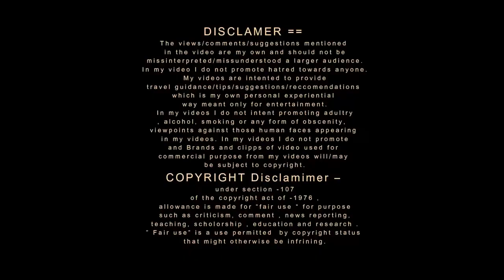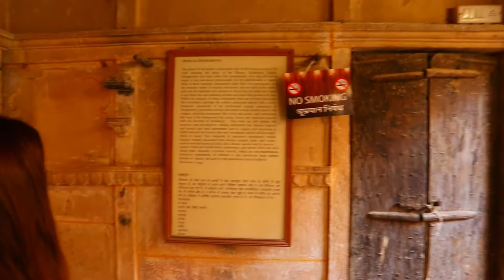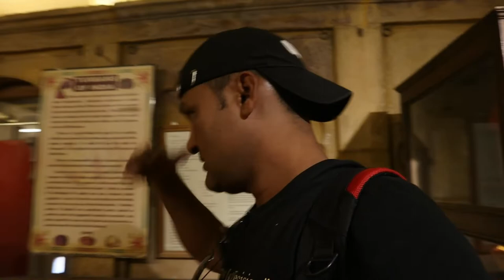पटवा हवेली जैसलमेरPATWA HAVELI JAISALMER,पूरा इतिहासInside PATWON KI HAVELI PATAWA HAWELI JAISALMER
HELLO GUYS THIS IS KAMAL LONDA MANISH
पटवों की हवेली राजस्थान के जैसलमेर में स्थित एक प्राचीन आवास संरचना है जिसको अक्सर ‘हवेली’ कहा जाता है। यह हवेली राजस्थान का एक प्रमुख पर्यटन और ऐतिहासिक स्थल है। पीले करामाती शेड में रंगीन, पटवों की हवेली इस शहर की यात्रा करने वाले पर्यटकों को अपनी तरफ बेहद अकर्षित करती है। यह मनमोहक हवेली जैसलमेर का एक प्रभावशाली स्मारक है क्योंकि यह शहर के प्राचीन निर्माणों में से एक है। पटवों की हवेली पांच हवेलियों का समूह है जिसका निर्माण एक अमीर व्यापारी ‘पटवा’ द्वारा किया गया है, जिसकें अपने पांच बेटों में से प्रत्येक के लिए एक का निर्माण किया था। इस हवेली के पाँचों सदन 19 वीं शताब्दी में 60 वर्षों के अंदर पूरे हुए थे। अगर आप राजस्थान के प्रमुख पर्यटन स्थलों या जैसलमेर शहर की सैर करने जा रहे हैं

if u like this video pls LIKE/SHARE our video